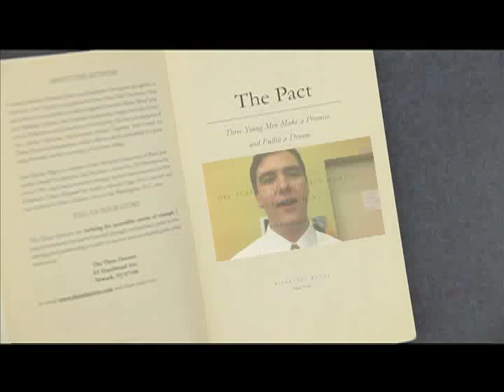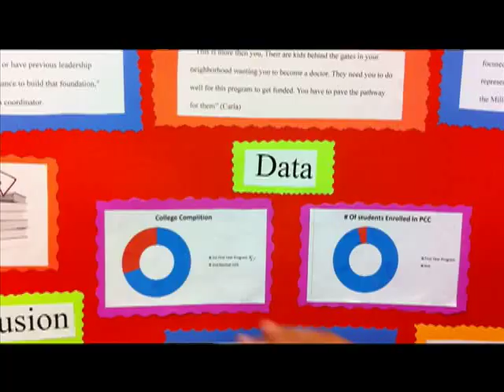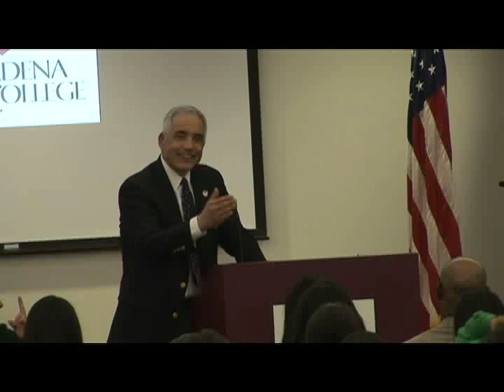PCC's One Book, One College: The Pact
Bestselling authors, Dr. Sampson Davis, Dr. Rameck Hunt, and Dr. George Jenkins, visit Pasadena City College to discuss their book The Pact with PCC students.  Also, students discuss their posters and goals inspired by The Pact.